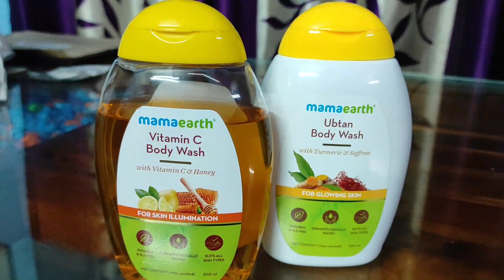ഇന്നത്തെ എന്റെ Hair Care Routine കണ്ടാലോ 😍hairoiling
Hi Guys.

❤ MAMAERTH UBTEN BODY WASH WITH  TURMERIC AND SAFFRON
❤️ MAMAERTH VITAMIN C BODY WASH WITH VITAMIN C AND HONEY

 KICKS2022

Query Solved

* Hair care
* Hair fall solution
* Natural  hair pack
* Hair care malayalam
* Hair care tips
* Hair packs
* Hair thickness tips
* Long hair tips
* Hair care remadies
* Smooth  hair tips
* Dandruff solutions
* Hair Smoothing
*Best hair growth tips malayalam
*long hair tipd and tricks
* thick hair tips malayalam
* Fast Hairgrowth tips
*Simple Haircare
*Dandruff solutions
*uluvapackvideo
* longhairtips
*best hair fall solutions
* simple dandruff treatment
* best haircare malayalam
* haircare series
*white hair solutions
*tips for long thick hair
* thickness improving tips